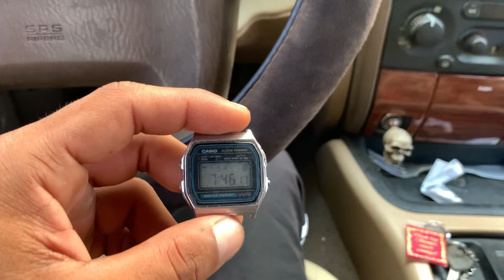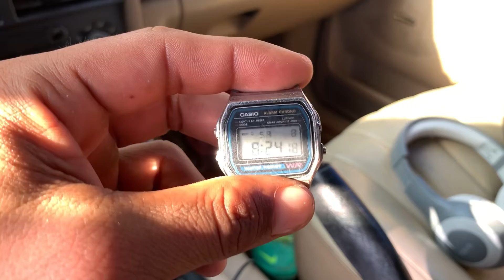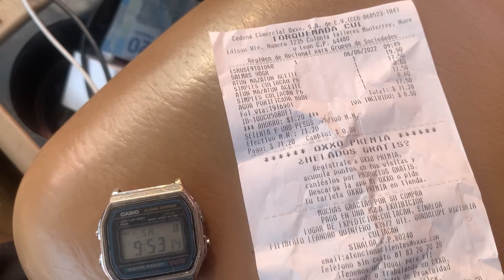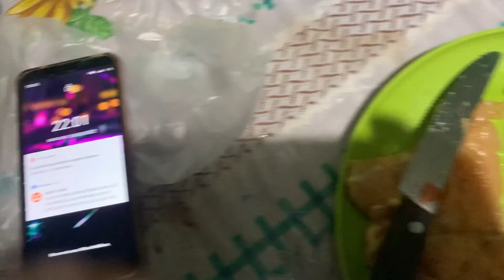Día 104 de la transformación fitness (VIDA REAL) dieta y rutina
Las excentricidades de los pobres